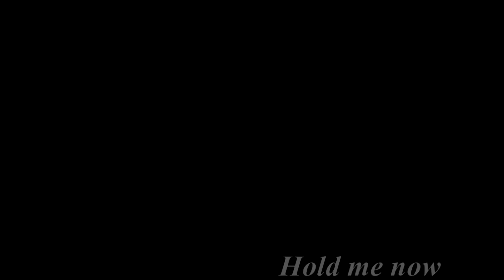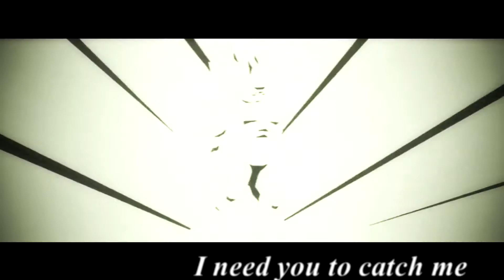DBZ- Red - Hold me now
I worked on this for a lonng time... xD